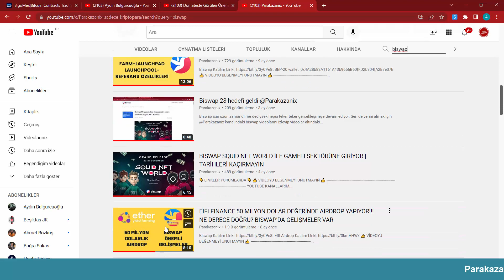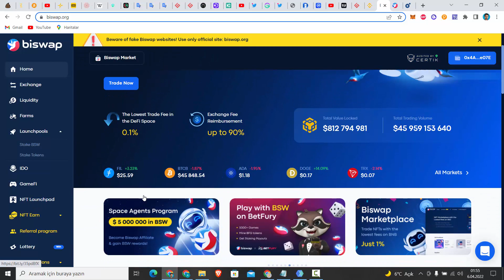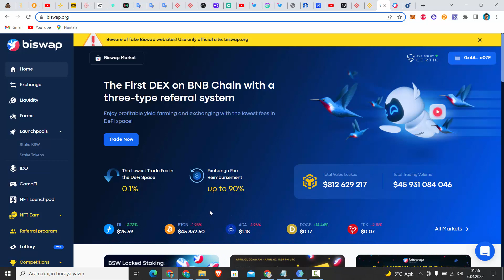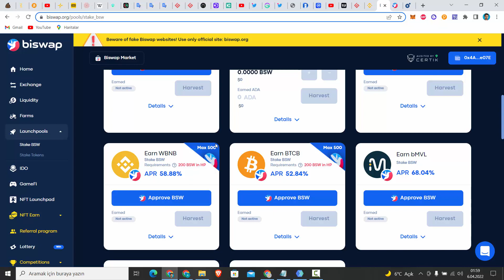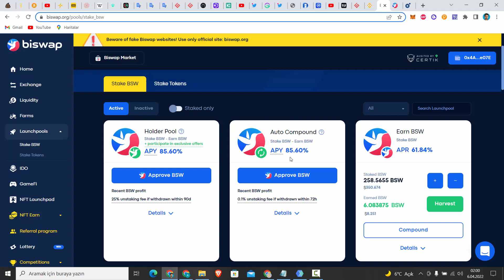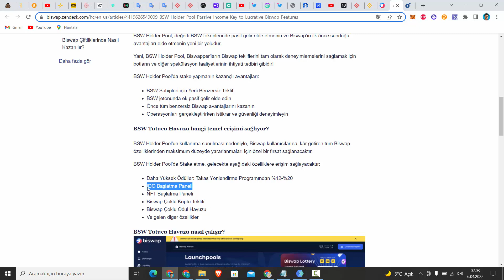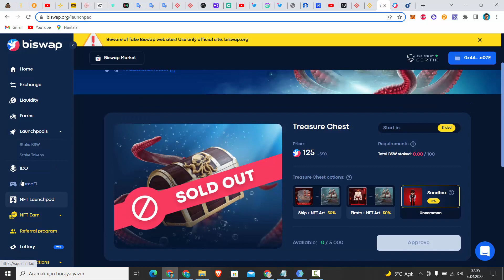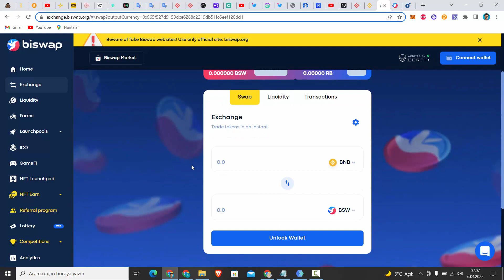BISWAP'DA BULUNAN BISWAP HOLDER POOLUN ÖNEMİ NEDİR? KULLANMAYAN VARSA ÖNERİLEN BİR DEX PLATFORMUDUR